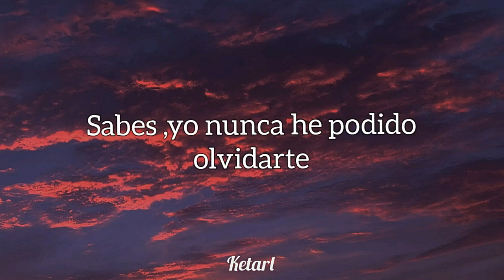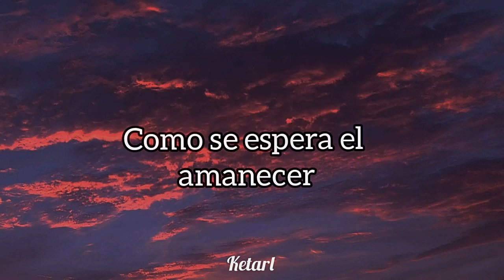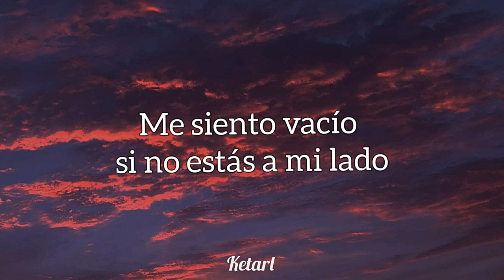VUELVE A MI LADO América Pop letra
💕Recuerdo aquel día cuando te ví partir
Sabes ,yo nunca he podido olvidarte
Siento las noches tan frias sin tu querer
vivo soñando que vuelvas a mi lado
(coro)
Vuelve a mi lado yo siempre te esperaré
como se espera al amanecer

La lluvia que cae Golpea en el cristal
Me siento vacio si no estas a mi lado
no entiendo como yo te deje partir
en cada momento sufro tu recuerdo

(coro)
Vuelve a mi lado yo siempre te esperarè